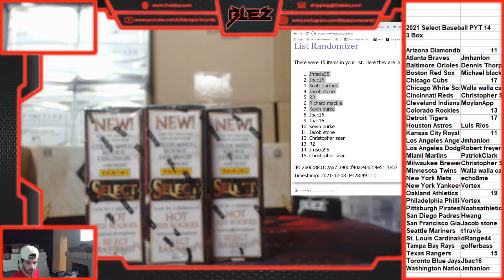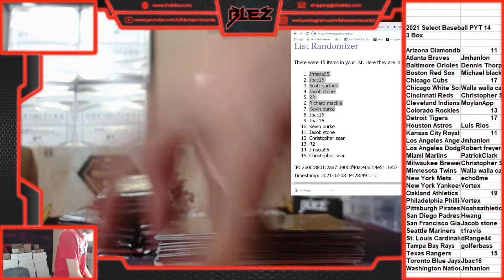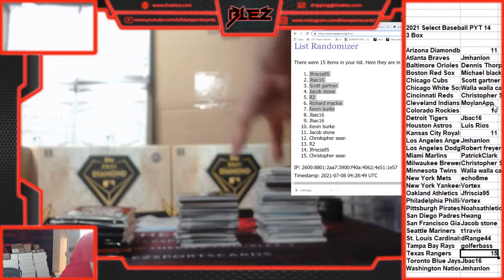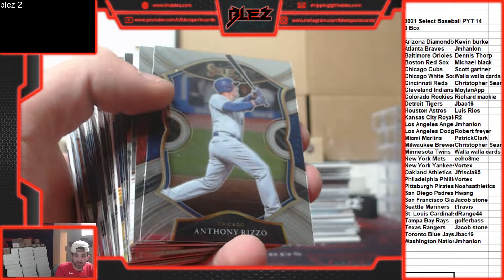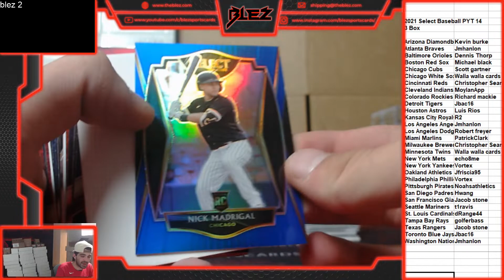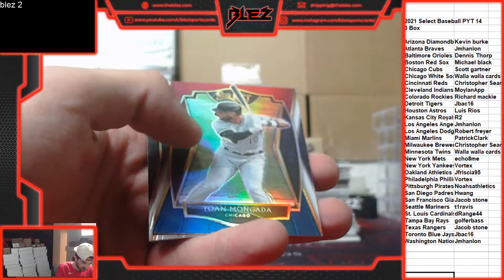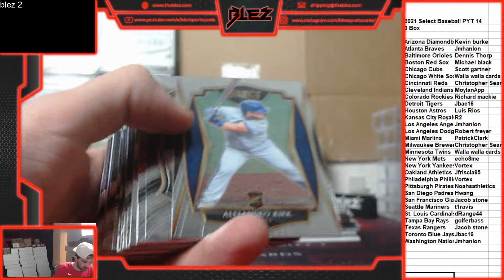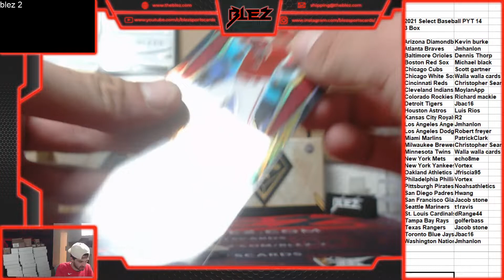2021 select 3 box pyt 14